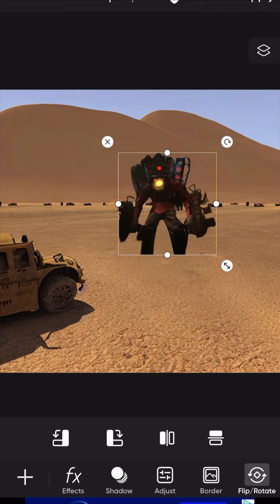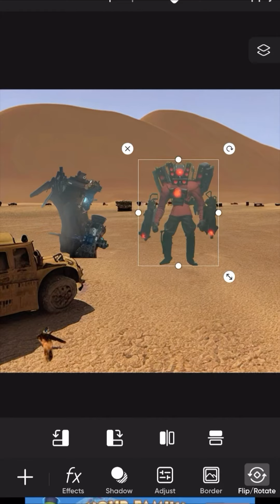Skibidi Toilet 57 on a budget